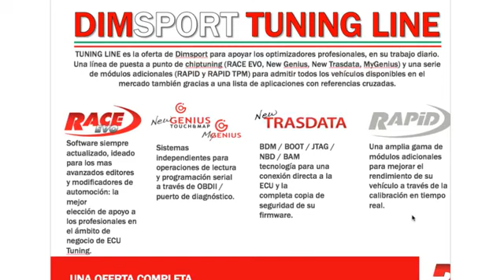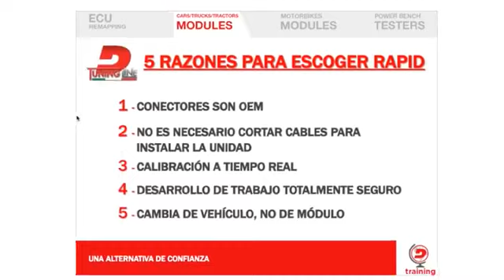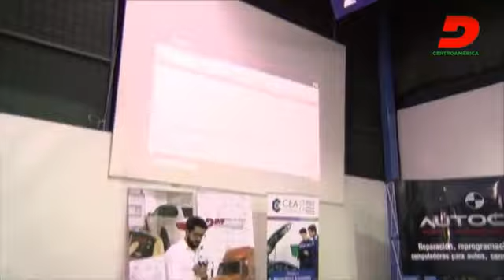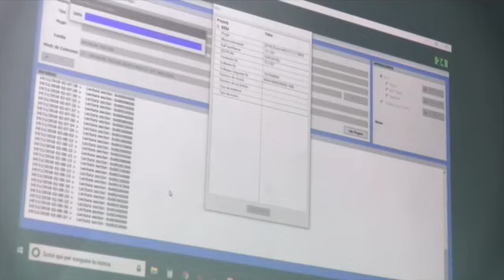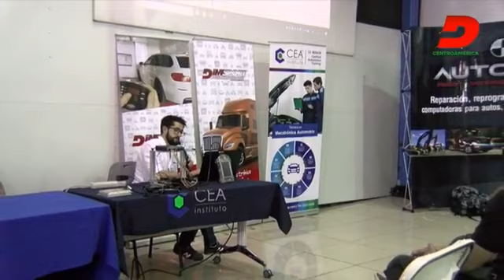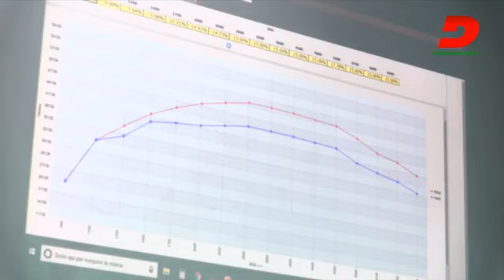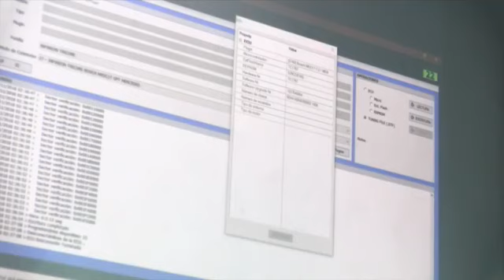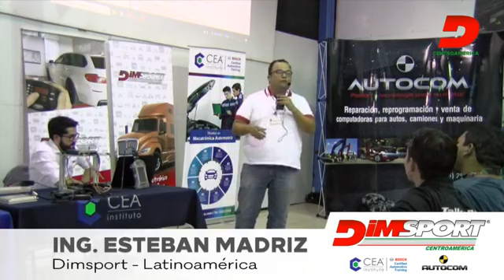Tecnologias para reprogramacion de unidades de control automotriz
Tecnologias para reprogramacion de unidades de control automotriz PARTE 1